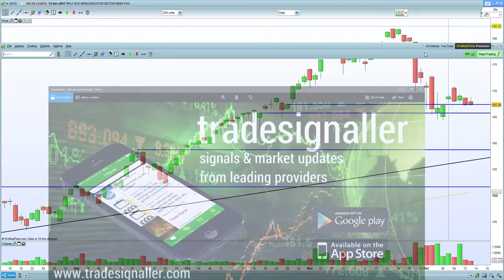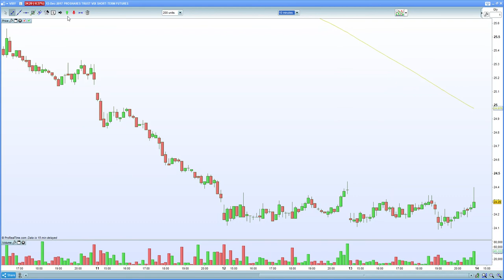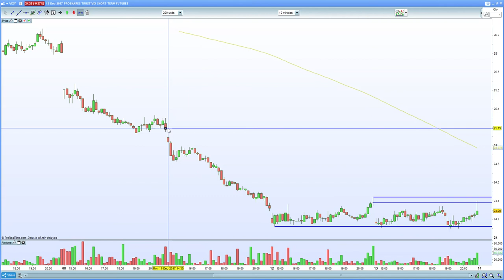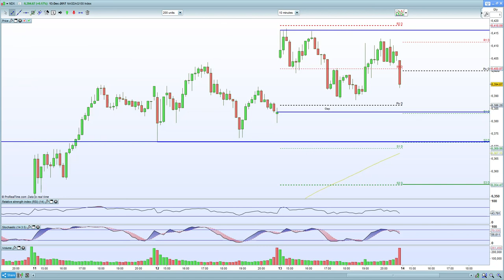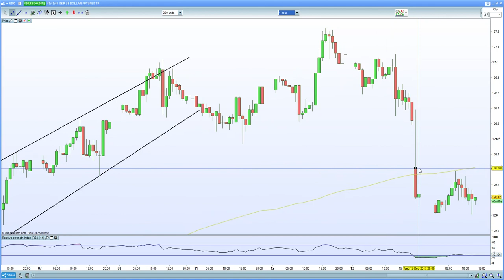S&P 500 , Dow transports and Nasdaq 100 look very top heavy. Reversal ??